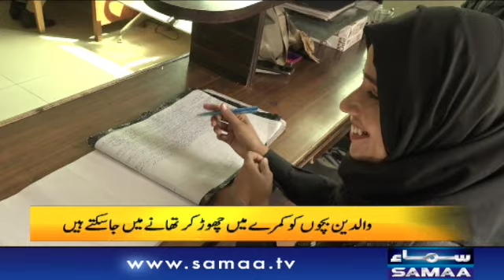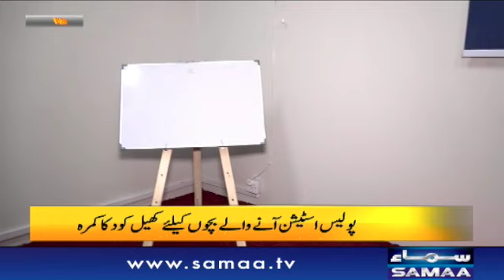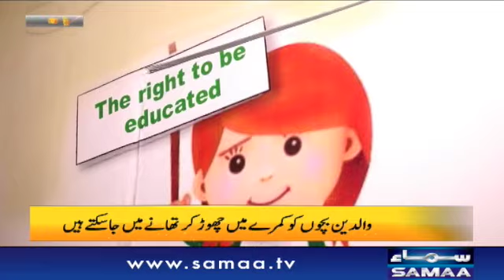Best of Naya Din | SAMAA TV - 21 February 2021